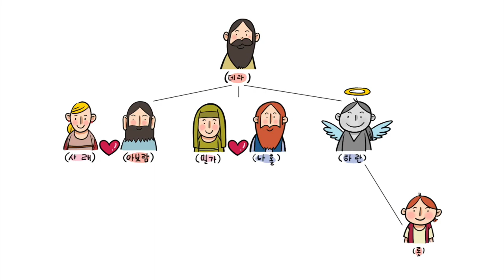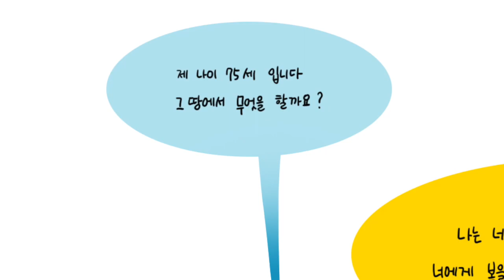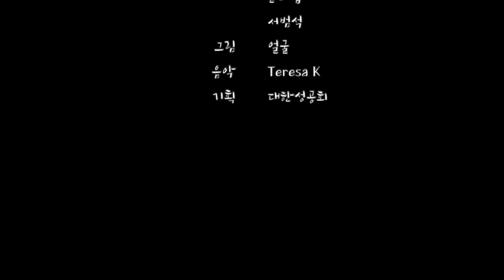(아브라함 1편) 아브람이 부르심을 받다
창세기 12:1-9
목소리 이강현, 윤대엽, 서범석
그림 얼굴